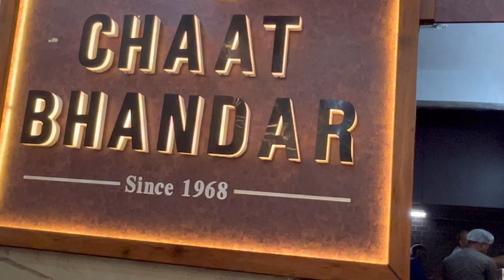Jhansi ki faluda ice cream or momos 🥟 shivanshi playing with her par Nani